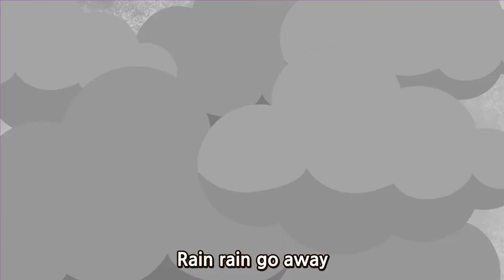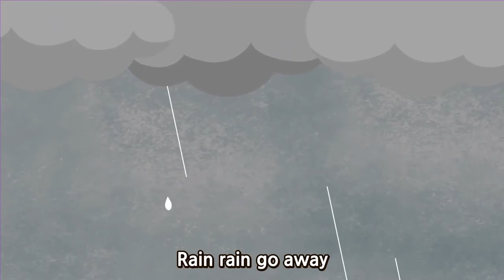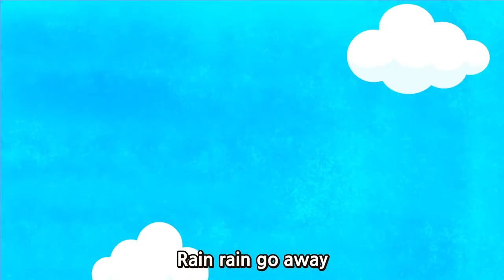Rain Rain Go Away l English Chinese l Wekiz Songs for Children